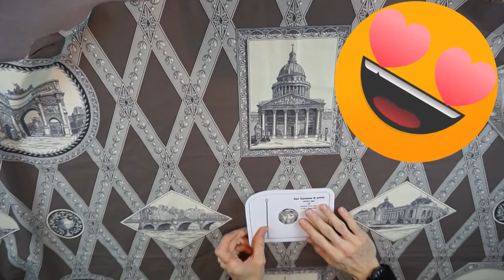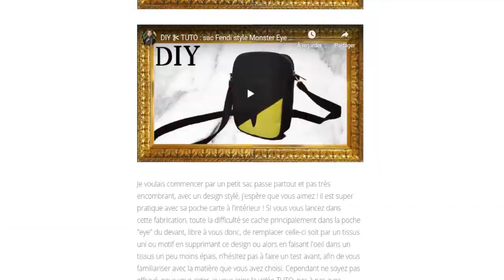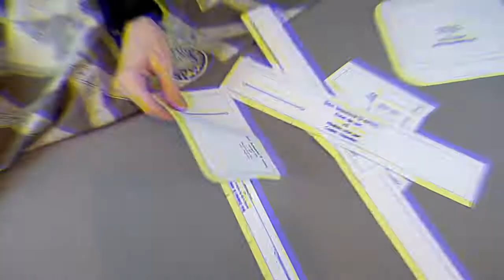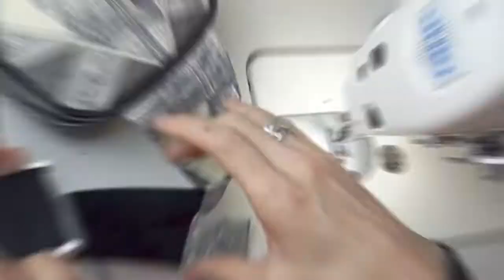TUTO ✂ DIY : Banane Balmain + PATRON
J'ai eu il y a quelques temps un véritable coup de cœur pour cette sacoche ou banane Balmain et j'ai tous de suite pensé à vous le partager !

Pour réaliser ce modèle, vous pouvez retrouver le patron, comme d'habitude en bas de la page, et vous devrez l'imprimer en mode affiche. Il est dorénavant disponible en PDF prêt à imprimé !

ensuite pour les fournitures vous aurez besoin de :

-tissu d'ameublement 30 cm, si c'est de l'uni et si c'est un imprimé prévoyez plus pour les raccords des motifs

-un tissu oppo (ici un simili, si vous en choisissez un aussi attention à ce qu'il ne soit pas trop épais, 30 cm également.

- 30 cm de doublure ou de tissus fin pour le doubler.

-1,50 m de biais ou de quoi le faire.

-du thermocollant tissé épais.

-une fermeture de 30 cm, que vous diminuerez lors du montage ou si elle est en plastique injecté vous pourrez directement coudre dessus.

-une boucle clip, dite rapide (en métal argenté ici)

J'ai crée cette chaîne pour partager au mieux ma passion pour la mode et la couture. Il s'agit du prolongement de mon blog sur lequel vous pouvez retrouver gratuitement tous les patrons que j'ai réalisé. Sur mes vidéos, vous retrouverez tous mes conseils de couture et création, qui vous permettrons, à votre tour de, crée vos propres vêtements et accessoires!